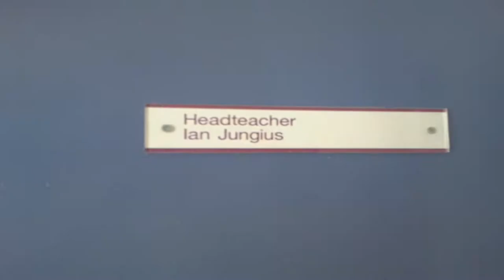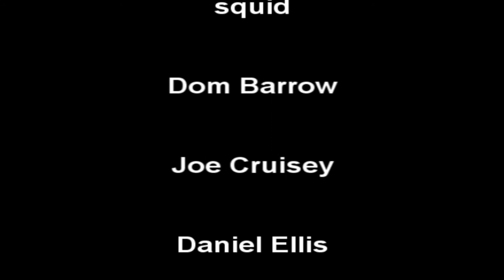The Headteachers Office.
A documentary on the life of a student in a headteachers office.